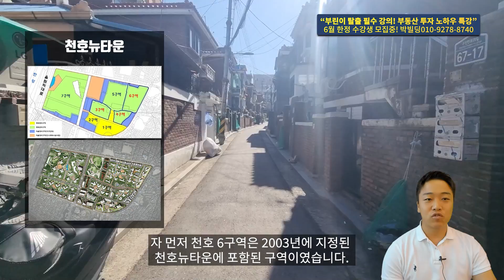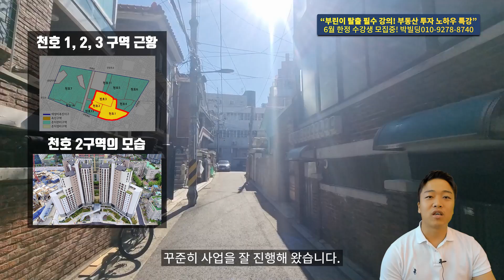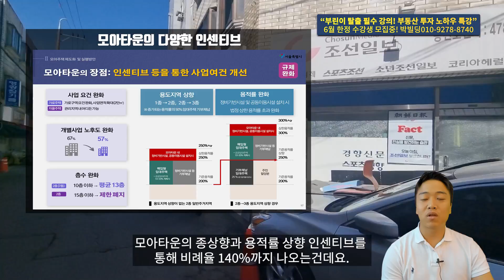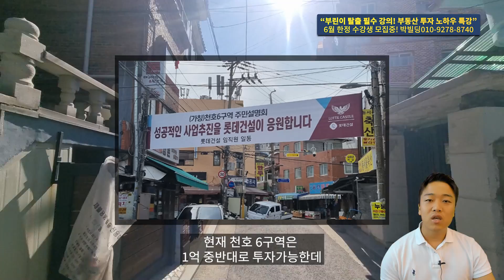실투자 1억대 강남 4구 한강변 뉴타운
천호뉴타운 6구역 과거 해제구역에서
모아타운 1000세대 정비사업을 토지등소유자 300여명이 실시중입니다
비례율 140%대에 높은 조합원수익과
천중로 확장등 정비효과가 큰 천호뉴타운내 메인 입지로
강남4구에 진입할 수 있는 마지막 1억 대 부동산소액투자 재개발지역 입니다 .

더욱더 자세한 사항은 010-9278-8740 또는
카카오톡 clminsu
단체카카오톡방 입장코드 2002